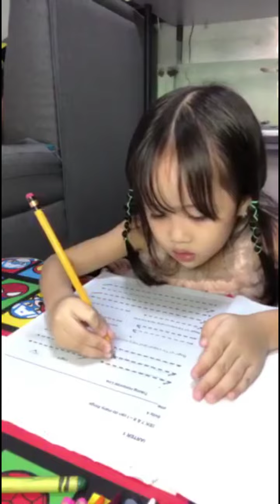Teaching One on One Daily Activity